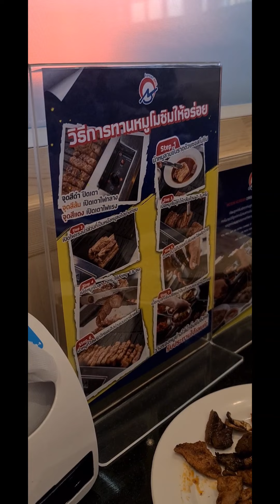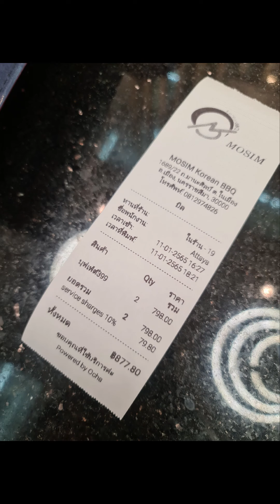mosim korat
ร้านอาหาร เกาหลี 🎎🇰🇷
ตรงข้ามmayfair market
รสชาติอาหารคล้ายๆฝีมือแม่ ดีนะแม่ทำกับข้าวอร่อย 555 ชอบหมูสามชั้นโมซิม เนื้อวากิล  โรยพริกไทยนิดนึงอร่อยดี มีพนักงาน บริการย่างให้ด้วยนะ พนักงานบางคนก็บริการดี น้ำจิ้ม ใช้ได้ ผัก น่าจะมีผักสลัดไฮโดรโปนิค จะคุ้มกับราคามาก ราคาอาหารแอบแรง คนละ สี่ร้อยนิดๆ สงสัยหมูมันแพงมั้ง ให้อภัยได้ 555
🎈ร้านโมซิมโคราช ในโครงการcity link
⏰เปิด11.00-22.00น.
ถ้าไปมากกว่า5คนต้องจองคิว